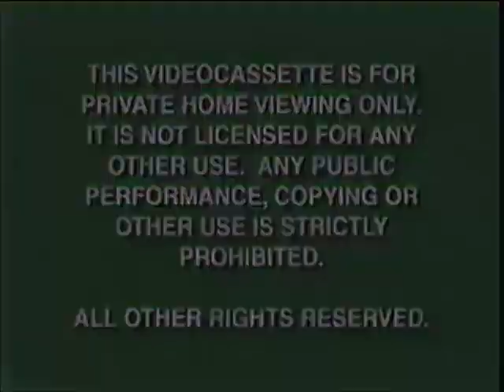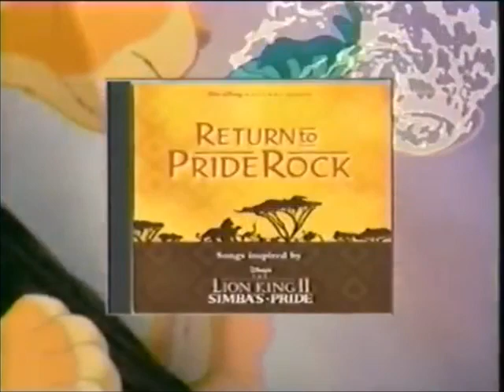Opening to The Lion King II: Simba's Pride 1998 VHS (Kovu & Kiara Variants Fanmade)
Here is the opening to the 1998 VHS of The Lion King II: Simba's Pride.

1. Green Warnings (Late 90's Version)
2. 1991 Walt Disney Home Video Logo (Black)
3. The Lion King on Broadway Promo
4. Return to Pride Rock Promo
5. Disney's Animal Kingdom Commercial
6. "From Walt Disney Studios"
7. "Coming Soon to Theaters" (Kovu & Kiara with Jim Henson Music)
8. A Bug's Life Trailer
9. Mighty Joe Young Trailer
10. "Coming Soon from Walt Disney Home Video" (Kovu & Kiara with Jim Henson Music)
11. The Rescuers Preview
12. The First Doug Movie Ever! Preview
13. 101 Dalmatians Preview
14. Mulan Preview
15. "Feature Presentation" (Kovu & Kiara with Jim Henson Music)
16. "Walt Disney Presents"